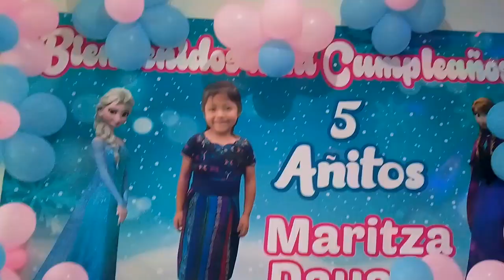Show con Payaso May | Viajando a Sololá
Hola Amigos, Espero que está super bien, hoy os traigo un nuevo vídeo en el canal en el sección de DOCUMENTANDO MIS VIAJES, en esta oportunidad estuvimos en Sololá a acompañando a Payaso MAY en la festividad de la princesita Maritza en sus 05 años de vida que Dios le a regalado.
Felicidades y que cumple muchos años más de vida.

Deja tu ▲▲LIKE Y COMPARTALO▲▲ con tus amigos

▬▬▬▬▬▬▬▬▬▬▬▬ÉCHALE UN OJO A ESTO▬▬▬▬▬▬▬▬▬▬▬▬▬

PAYASO MAY